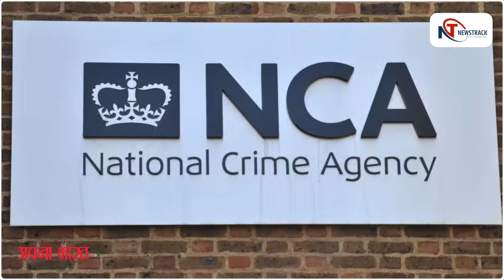Y.FACTOR | द इमरान स्टोरी : क्या है कादिर ट्रस्ट मामला || Newstrack | Apna Bharat TV